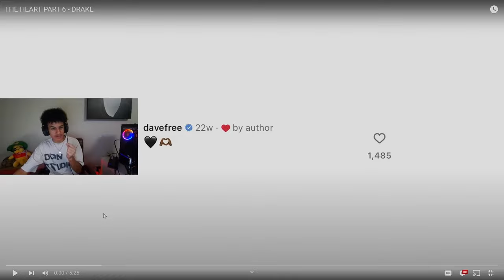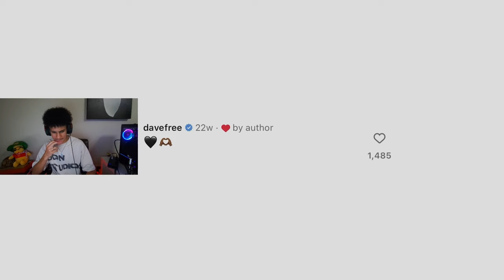IS DRAKE *ENDING* THE BEEF!? | THE HEART PART 6 - DRAKE (REACTION TO KENDRICK DISS!)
Follow The Socials and show some love! I'm Live On Twitch @7 PM Central Time, every weekend! And active on all other socials, don't miss out on all the Content!

GO FOLLOW!

In this video I reacted to Drake's diss towards Kendrick called "The Heart Part 6" and I think the drake drama is coming to an end. It is fun listening to these great artist respond and make music everyday but I don't think it will last too much longer by the looks of it! IM REACTING TO ALL THE BEEF AND DISSES SO STAY TOONED!! I would love to hear your opinions so leave them down below and you can tell me what music I should react to next in the discord server, and I will see you next time! (Hopefully tomorrow lol)

Time stamps-
0:00 - Introoo!
0:45 - The Heart Part 6 Reaction (If you haven't watched the last one, watch that one before this one!)
7:20 - My Honest Reaction
8:59 - OUTRO!!